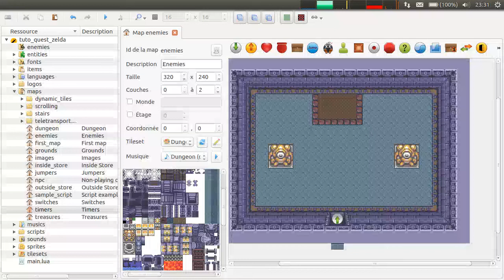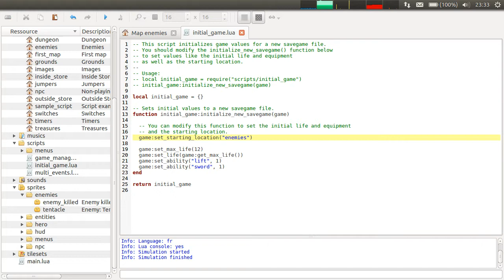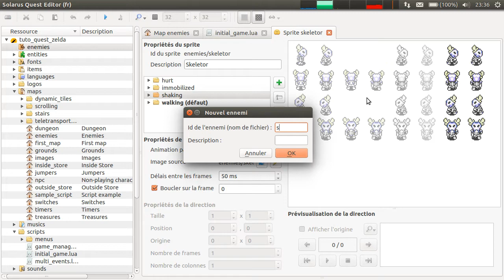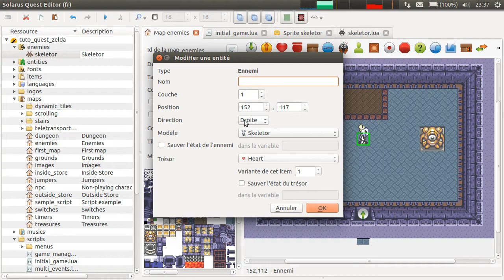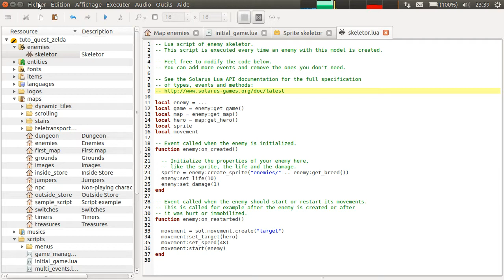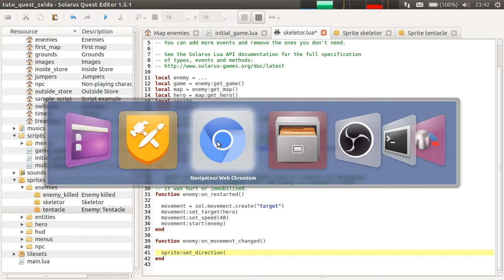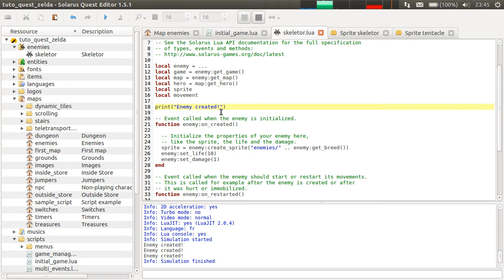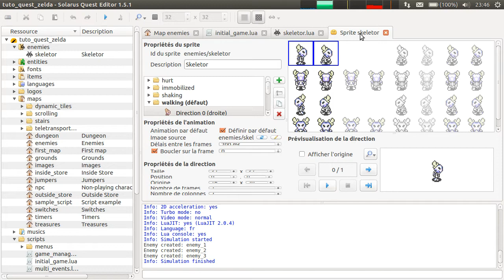Tutoriel Solarus 1.5 [fr] - Initiation #26 : Les ennemis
Créons dans cet épisode notre premier ennemi !